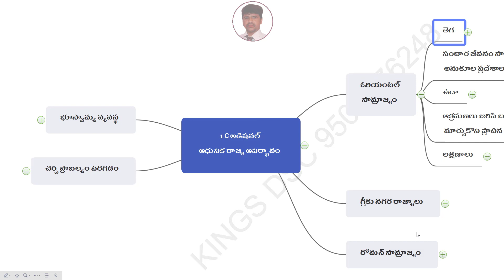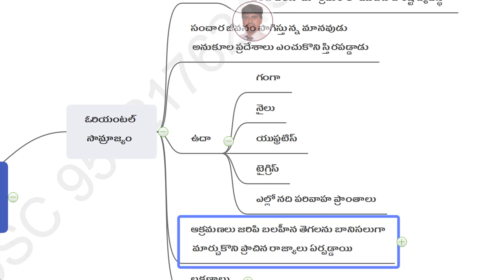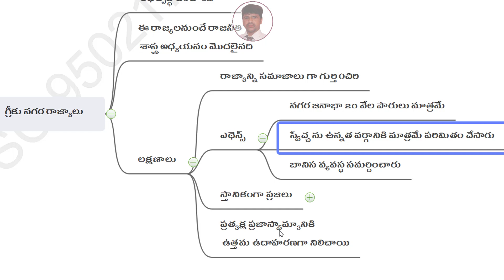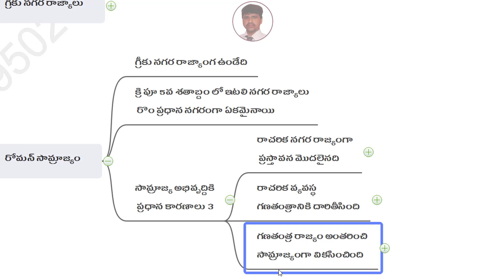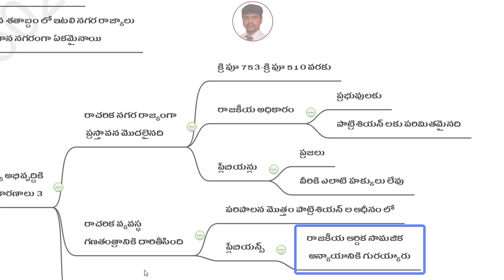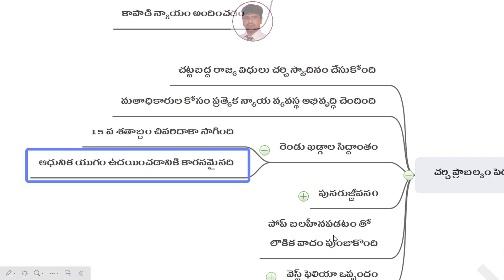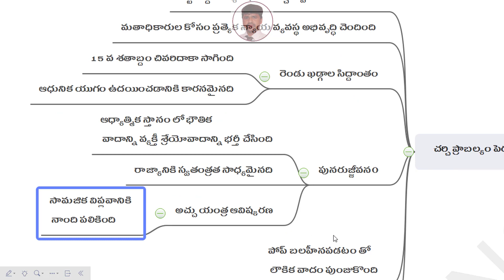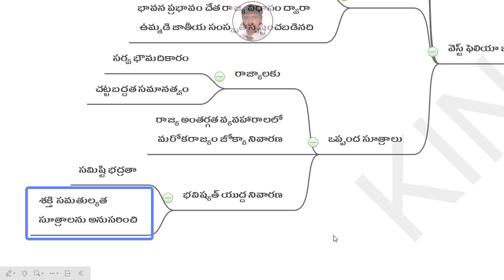The emergence of the modern state, ap dsc latest news today, ap dsc 2021, dsc, dsc ap IIkings dsc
The emergence of the modern state ap dsc latest news today ap dsc 2021 dsc dsc ap kings dsc